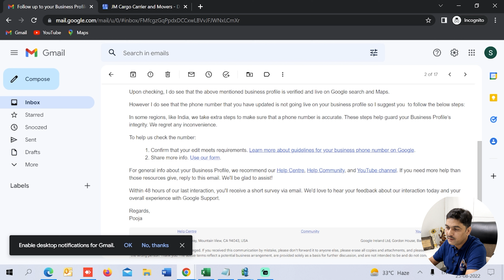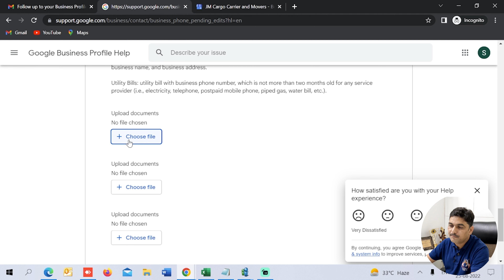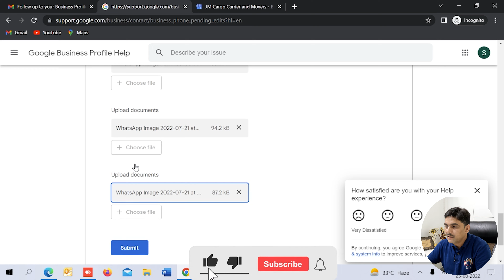Google My Business Phone (Contact) Number Under Review Solutions | GMB Mobile Number Under Review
Watch this video for Google My Business Phone (Contact) Number Under Review Solutions and GMB Mobile Number Under Review solution in hindi. You  can contact to Google My Business Support Team.
Edits pending review usually takes up to 48 hours (sometimes 72 h). If your business profile is in India, Google takes extra steps to confirm that your phone number is correct. If your phone number is pending review after 72h you should contact Google My Business Support.

Solution for the Given Points
1- google my business under review problem.
2- google my business helpline number.
3- how to get phone number verified on google my business.
4- how to remove under review from google my business.
5- google my business not accepting phone number.
6- under review in google my business.
7- google business phone number not approved.
8- google my business support.